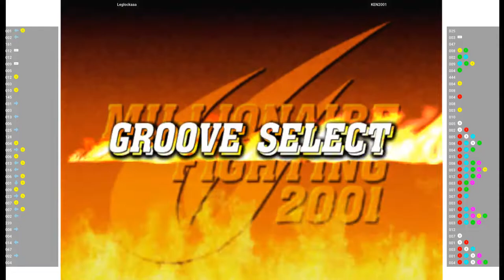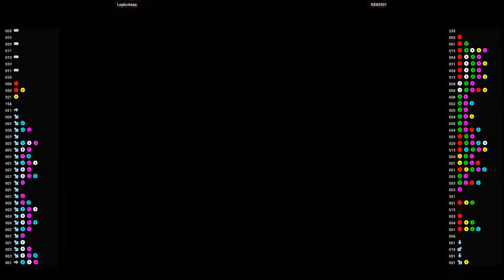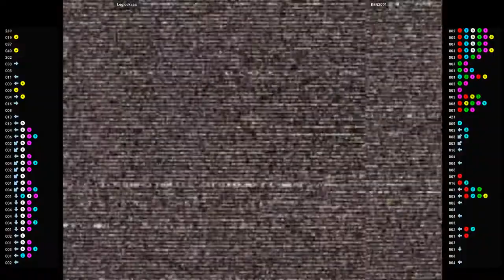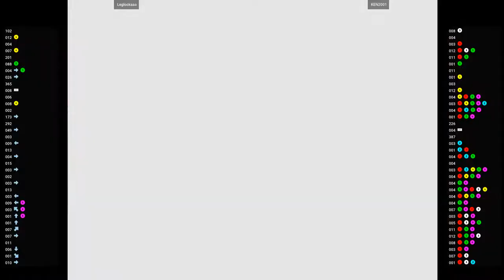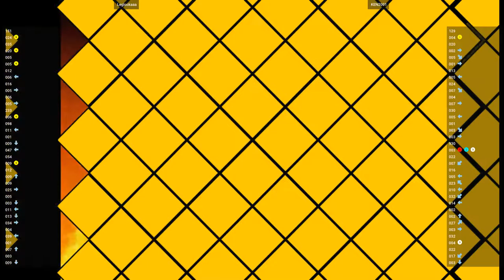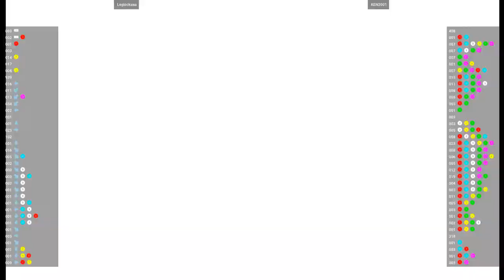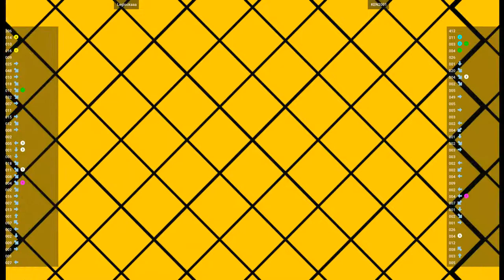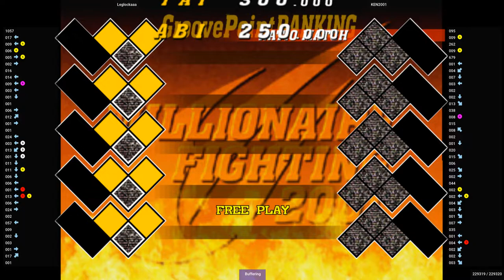CVS2 🕹 Leglockaaa VS KEN2001